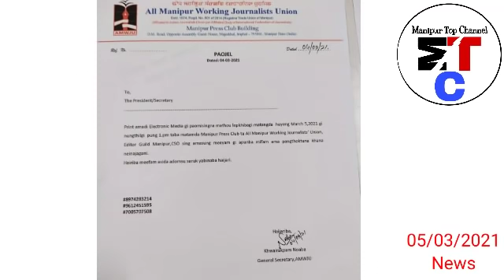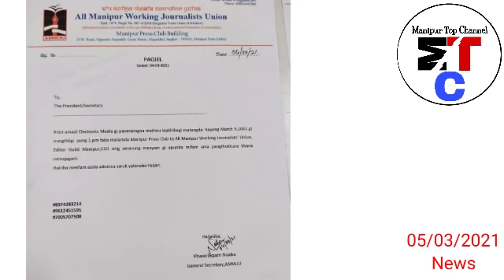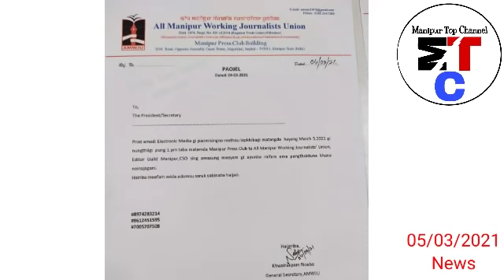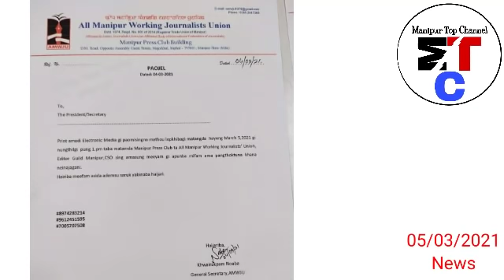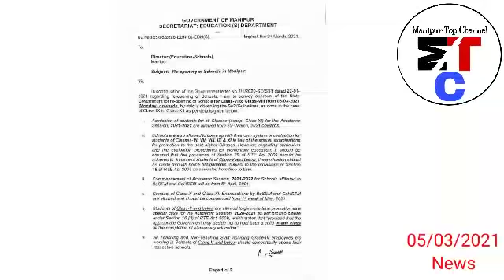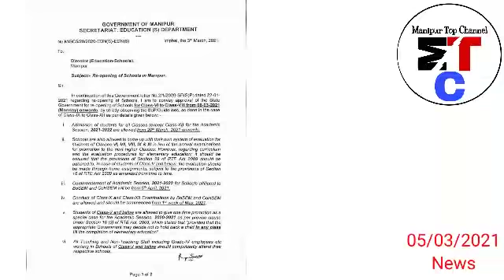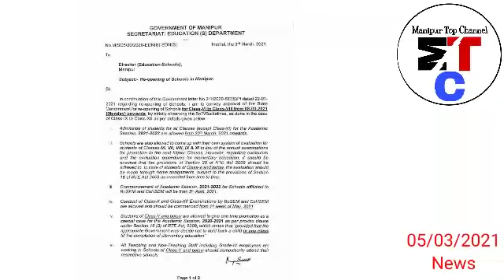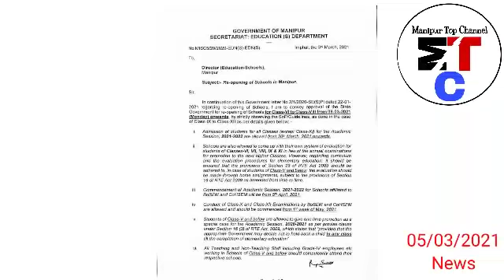Manipur da Nupa ama Security na Hakchang Sokna Enthoklakhre Hairi - YouTuber 3 police na Phakhare